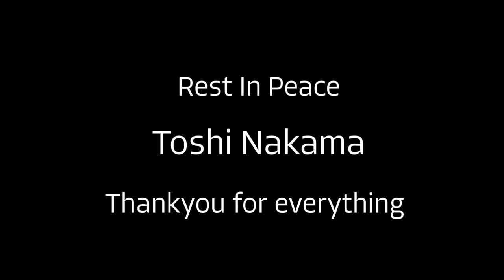Freestyle for Toshi (by DJ Woody)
We often only credit DJ’s for taking the artform to the ‘next level’, but one man who was truly instrumental in the development of the art of turntablism during it’s most creative period was Toshi Nakama of Vestax. Without whom we would have no 05Pro, 06, 07, PDX2000, the Controller One, the list goes on.

When I spoke to him, it struck me that he was genuinely interested in listening to turntablists about what we could imagine we might need to push this art form to new heights. Not only did he listen, but he put his money where his mouth was, courageous and creative!
What I loved about Vestax as a company, was essentially what Toshi brought to the table. I was honoured to collaborate with him, Vestax and some of the greatest scratch DJ’s on the planet to help create the Controller One turntable, not a commercial success by any means but a new frontier for turntablism all the same.

My studio had been out of action for the last month whilst I’ve been busy putting out the JFB records, but on learning of Toshi's passing this week I felt compelled to set up my Controller One and my trusty old 07pro and have a session in his honour.

Thankyou for everything Toshi 🙏🏻

Woody

Beat by @micioneromusic 🔥